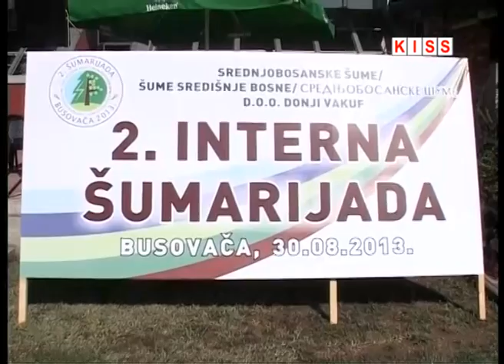U BUSOVAČI ODRŽANA INTERNA ŠUMARIJADA ŠGD ŠUME SREDIŠNJE BOSNE